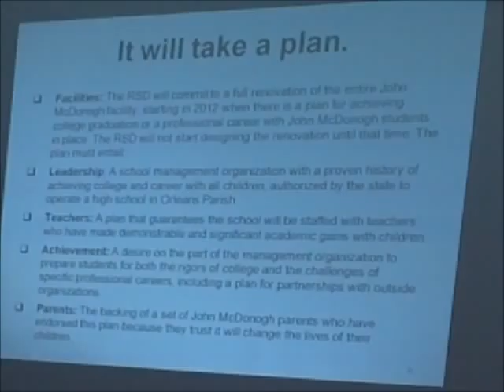RSD on John McDonogh Renovation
RSD Superintendent John White lays out conditions for renovation of John McDonogh High School.